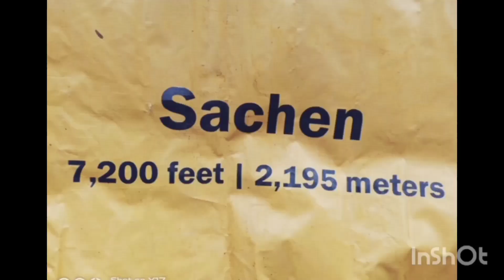ཞག་གཅིག་ཡུག་སམ་ནུབ་འབྲས་ལྗོངས། SACHEN K N.P YUKSAM WEST SIKKIM